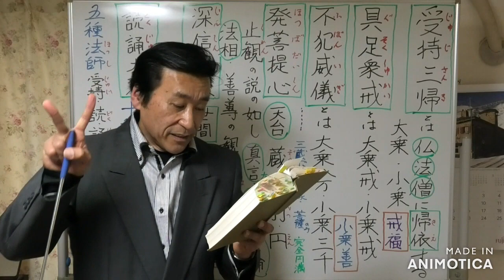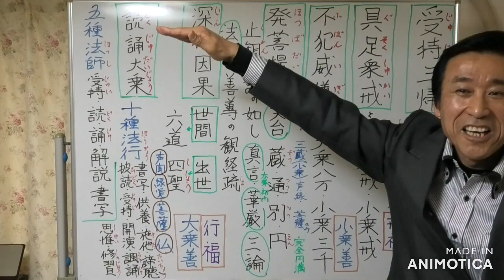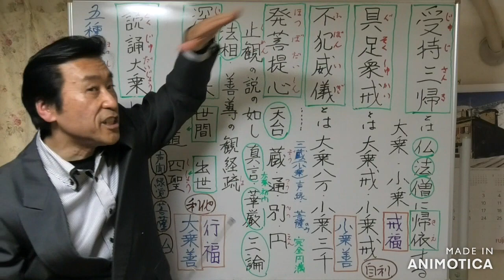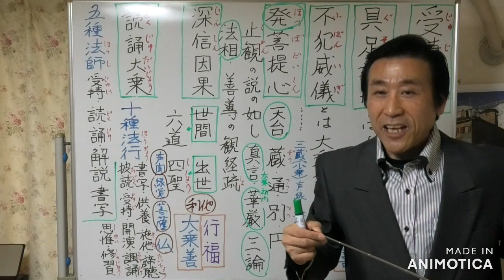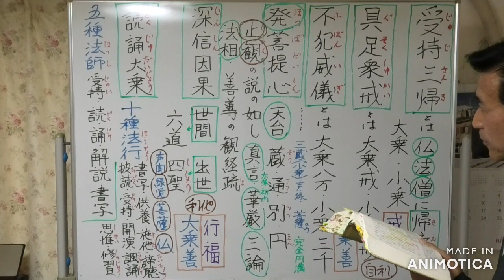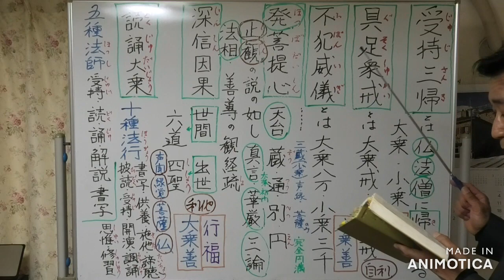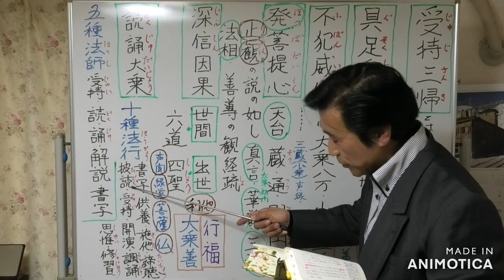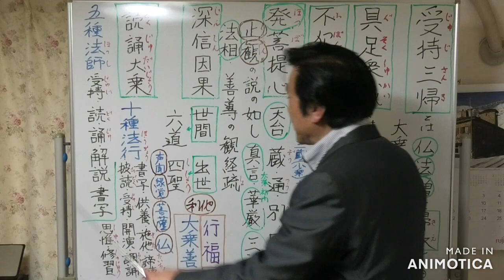③三福〖戒福【小乗善】受持三帰・具足衆戒・不犯威儀〗・〖行福【大乗善】発菩提心・深信因果・読誦大乗〗【選択本願念仏集をもとに】【令和5年2月06日】・清森義行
〖レジメ3️⃣資料〗
③三福〖戒福【小乗善】受持三帰・具足衆戒・不犯威儀〗・〖行福【大乗善】発菩提心・深信因果・読誦大乗〗【選択本願念仏集をもとに】【令和5年2月06日】
🟦YouTube で見る

【戒福〖小乗善〗】について

🟨「受持三帰」 とは、仏法僧に帰依するなり。これにつきて二あり。

一は大乗の三帰、
二は小乗の三帰なり。

🟨「具足衆戒」とは、これに二あり。

🔷「衆戒」➡️　『瓔珞経』の三聚浄戒、『梵網経』の十重四十
八軽戒などを大乗戒として、
『四分律』『五分律』『十誦律』などの律蔵に説かれる戒律を小乗戒という。

一は大乗戒、二は小乗戒なり。

🟨「不犯威儀」とは、これにまた二あり。

🔶「威儀」➡️　仏弟子としての規律にかなった起居動作、ふるまいのこと。

一は大乗、いはく、八万あり。
二は小乗、いはく、三千あり。

🔷法然上人は、戒福については、三句とも、それぞれ大乗・小乗のものがあるとしました。

【行福〖大乗善〗】について

🟨「発菩提心」とは、諸師の意不同なり。

天台には、すなはち四教の菩提心あり。いはく蔵・通・別・円これなり。

🔷蔵・通・別・円➡️　天台宗の教判にいう化法の四法。

🟧蔵は、三蔵教(小乗の教え)、
🟩通は、通教(声聞・縁覚・菩薩に通じる大乗初門の教え)、
🟨別は、別教(菩薩だけに説かれ た教え。空・仮・中の三諦が各別であるような法門)、
🟥円は、円教(完全円満な三諦円融の法門)。

つぶさには『止観』の説の如し。

真言には、すなはち三種の菩提心あり。いはく行願・勝義・三摩地これなり。

🔷「行願」➡️　他を解脱させようとする慈悲の心。
🔶「勝義」➡️　 自らがさとりを得ようとする大智の心。
🔷「三摩地 」➡️梵語サマーディ (samadhi) の音写。定、等持と漢訳する。心を生仏一如の境地に専注すること。

つぶさには『菩提心論』の説の如し。

華厳には、また菩提心あり。
かの『菩提心義』および『遊心安楽道』等の説の如し。

三論・法相に、おのおの菩提心あり。つぶさには、かの宗の章疏等の説の如し。

また善導の所釈の菩提心あり。つぶさには『疏』 (観経硫)に述ぶるが如し。

「発菩提心」その言、一なりといへども、おのおのその宗に随ひて、その義不同なり。

しかれば、すなはち「菩提心」の一句、広く諸経に亘り、あまねく顕密を該(か)ねたり。意気博遠にして、

🔶「顕密」➡️顕教と密教。
🔷「意気博遠」➡️意味するところが広く深いこと。

詮測沖邈 (せんしきちゅうばく)なり。

🔶「詮測沖邈」➡️　おしはかろうとしても、あまりに広大でとりとめがなく、把握しがたいこと。

願はくは、もろもろの行者、一を執して、万を遮することなかれ。

もろもろの往生を求むる人、おのおの、すべからく自宗の菩提心を発すべし。

たとひ余行なしといへども、菩提心をもって、往生の業となす。

🟨「深信因果」 とは、これにつきて二あり。一は世間の因果、二は出世の因果なり。

世間の因果は、すなはち六道の因果なり。『正法念経』の説の如し。

出世の因果は、すなはち四聖の因果なり。もろもろの大小乗経の説の如し。

もしこの因果二法をもって、あまねく諸経を摂せば、諸家不同なり。

しばらく天台によらば、いはく
『華厳』は仏・菩薩二種の因果を説き、

『阿含』 は声聞・縁覚の二乗の因果を説き、

『方等の諸経』は四乗の因果を説き、

『般若の諸経』は通・別・円の因果を説き、

『法華』は仏因仏果を説き、

『涅槃』はまた四乗の因果を説く。

しかれば、すなはち「深信因果」の言、あまねく一代を該(か)ね羅(つら)ねたり。

もろもろの往生を求むる人、たとひ余行なしといへども、深信因果をもって、往生の業となすべし。

🔶法然上人は、行福の発菩提心については、いかなる仏教に基づく菩提心であれ、それぞれに発すこととされました。

🔷深信因果についても、因果に世間・出家の別があるとし、

🔶前者は、輪廻生死する六道の因果。後者は、いかなる仏教であれ、覚りに至る因果のこととされた。

🟨「読誦大乗」とは、分かちて、二となす。
一は読誦、二は大乗なり。

「読誦」とは、すなはち、これ五種法師の中、転読・調誦の二師を挙げて、受持等の三師を顕す。

🔷「五種法師」➡️経典を受持・読・誦・解説・書写すること。

🔶「転読」➡️経文を見て音読すること。

🔷「調誦」➡️経文をそらんじて音読すること。

もし十種法行に約せば、すなはちこれ披読・調誦の二種の法行を挙げて、 書写・供養等の八種法行を顕すなり。

🔶「十種法行」➡️経典を伝授するための十種の方法。書写・供養・諦聴・披読(ひどく)・受持・開演・諷誦・思惟・修習の十。

🔷「披読」➡️経文を見て音読すること。

「大乗」とは、小乗を簡ぶ言なり。別して一経を指すにあらず。
通じて一切の諸大乗経を指す。

いはく一切とは、仏意広く一代所説の諸大乗経を指す。

しかも一代の所説において、
巳結集の経あり。未結集の経あり。また已結集の経において、あるいは竜宮に隠れて、人間に流布せざる経あり。

あるいは、天竺(印度)に留まりて、いまだ漢地(中国)に来到せざる経あり。

しかるに今、翻訳将来の経につきて、これを論ぜば『貞元の入蔵の録』の中に、ということを『大般若経』六百巻より始めて 「法常住経』に終るまで、

顕密の大乗経、すべて、六百三十七部二千八百八十三巻なり。

みなすべからく「読大乗」の一句に摂すべし。

願わくは西方の行者、おのおの、その意楽に随ひて、

あるいは『法華』を読誦して、もって往生の業となし、

あるいは『華厳』を読誦して、もって往生の業となし、

あるいは『遮那』『教王』および諸尊の法等を受持し読誦して、もって往生の業となし、

あるいは「般若」「方等」および『涅槃経』等を解説し、書写して、もって往生の業となせ。

これ、すなはち浄土宗の『観無量寿経』の意なり。

🔷法然上人は、読誦大乗の読誦とは、転読・諷誦、あるいは披読・諷誦のことで、五種法師、あるいは十種法行を含んだ語であるとし、大乗とは、一切の諸大乗経を指すとされました。

🔶勧進行者とは、定散の諸善、および念仏三昧を奨励することとされました。

🔷ちなみに「三福九品は是れ開合の異」といって、九品往生のそれぞれの正因として、三福があると理解されています。

　　　　　【終了】